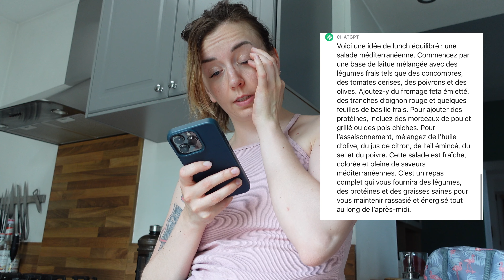UNE IA (INTELLIGENCE ARTIFICIELLE) CHOISI MES REPAS PENDANT 24H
Oups j'avais pourtant dit que les 24H étaient terminés ahah.

Love !!!